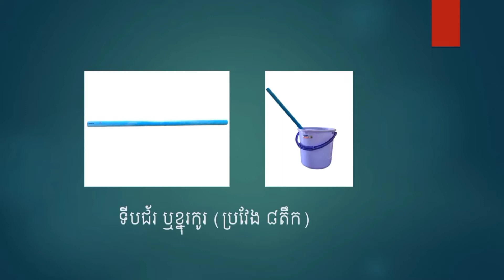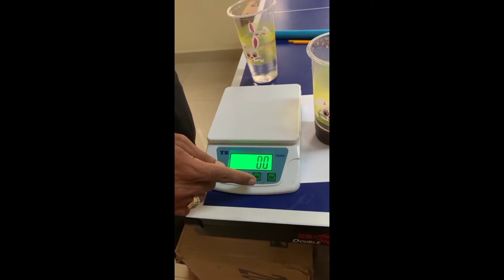វីដេអូណែនាំធ្វើសាប៊ូលាងចាន (សម្រាប់តេសសាកល្បង)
សួស្ដីបងប្អូន ! ប្រសិនបើបងប្អូនមានចំណាប់អារម្មណ៍ចង់បើកអាជីវកម្មផលិតសាប៊ូលាងចាន សាប៊ូលាងដៃ  ដុសបង្គន់ ល ឬក៏ចង់ទិញសារធាតុសាប៊ូ ទិញសៀវភៅរូមន្តផលិតសាប៊ូ បងប្អូនអាចទំនាក់ទំនងមកខ្ញុំបាន តាមរយៈTelegram 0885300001 តម្លៃមួយឆុត 7$ មាន៣ មុខ ១. សៀវភៅរូមមន្តផលិតសាប៊ូ ២. ធាតុផ្សំធ្វើសាប៊ូចំនួន 9 មុខ  និង ៣. ជូនវីដេអូណែនាំ និង ប្រឹក្សាដោយមិនគិតថ្លៃ ។ សូមអគុណ!!!